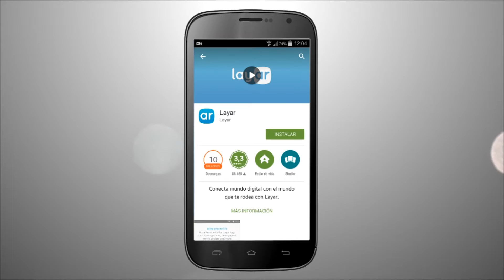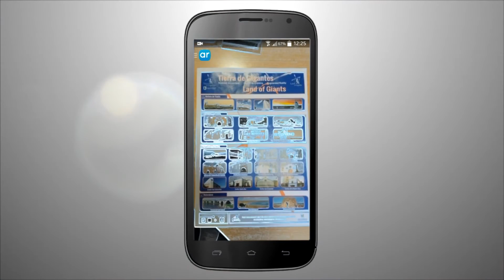REALIDAD AUMENTADA CAMPO DE CRIPTANA